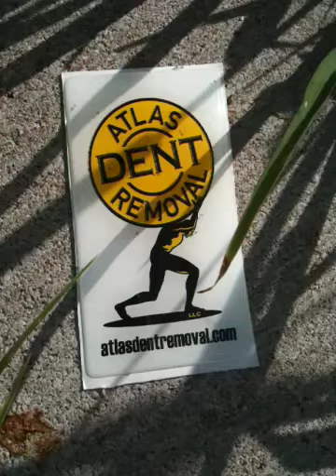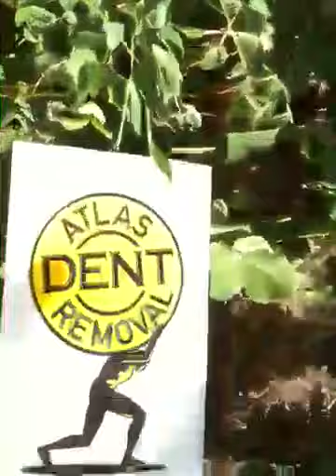Atlas Dent Removal: Weeds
Weeds